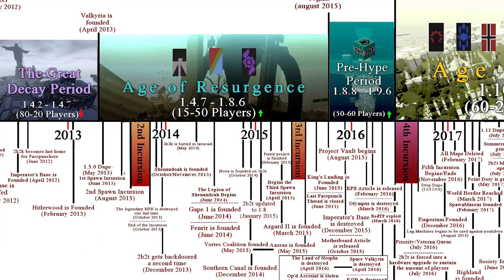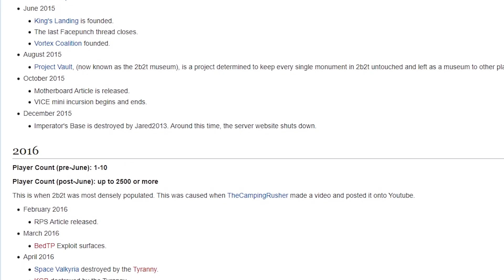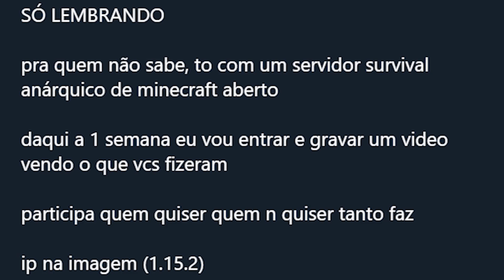EU CRIEI UM SERVIDOR DE MINECRAFT SEM REGRAS E ISSO ACONTECEU...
Pois é, felizmente deu (quase?) tudo certo. Eu criei um servidor de minecraft sem NENHUMA REGRA e deixei o pessoal solto por 2 semanas.
Esse foi o resultado.

▣ Obrigado =D